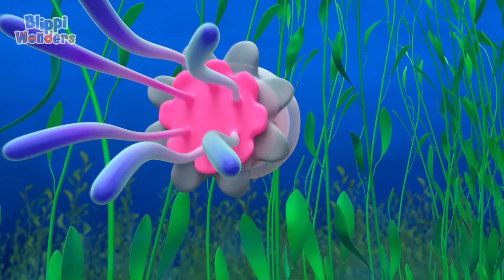Blippi Aprende a Fazer Pizza! | MARATONA DO BLIPPI! | Desenhos Animados Infantis em Português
Aproveite esta compilação dos melhores episódios de Maravilhas do Blippi Brasil!

🎞 EPISÓDIOS 🎞

00:00 Pizza
03:43 Frutas e vegetais
06:46 Leões
10:11 O Melhor Parquinho
13:34 O Menor Dinossauro
17:03 Oceano
20:04 Notívagos
23:39 Cachorros
27:14 Morcegos
30:07 Golfinhos
33:43 Carros de Corrida
37:16 Areia
40:47 Canguru
43:39 Cavaleiros
47:14 Biblioteca
50:48 Gravidade
53:40 Teia de aranha
56:35 Caminhão de Lixo